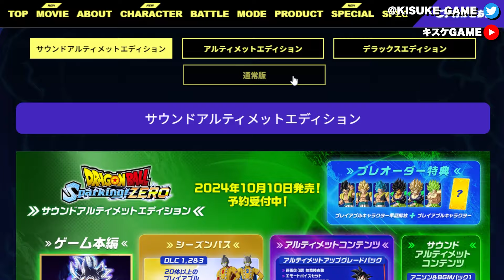【Sparking! ZERO】謎のパネルが衝撃の伏線に！？ゴジータ４じゃなかったのか...【ドラゴンボールスパーキングゼロ】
DRAGON BALL: Sparking! ZERO - Goku VS Vegeta - Trailer de Rivales

KISUKE GAME